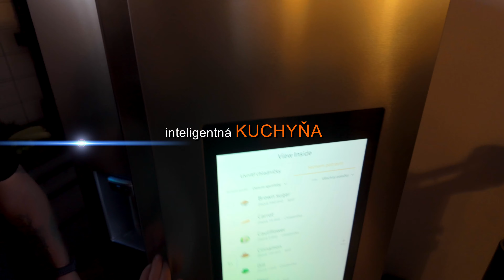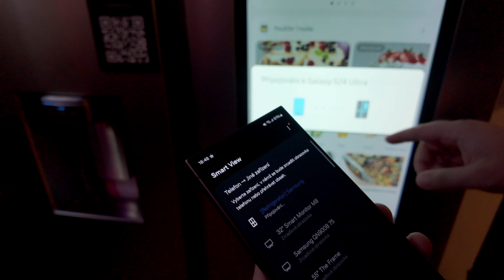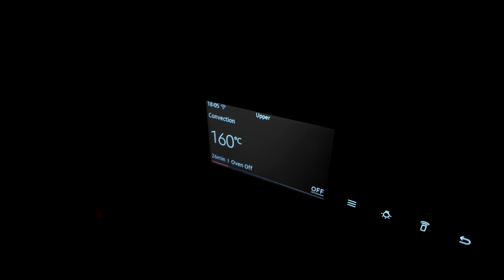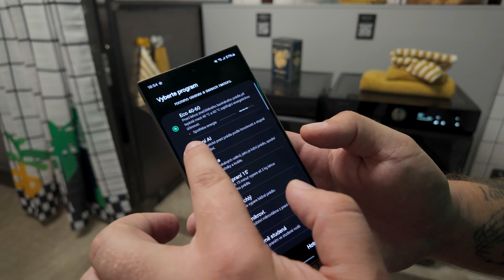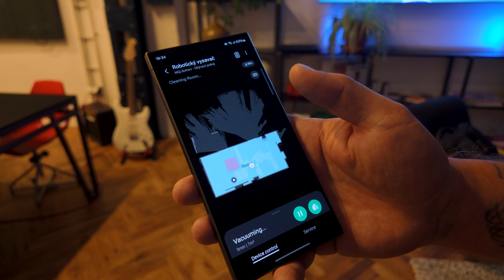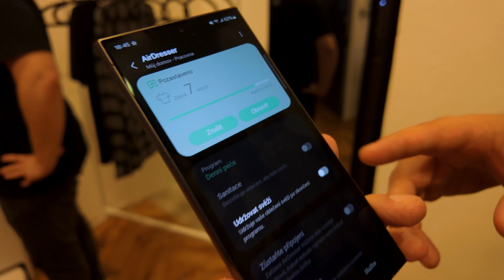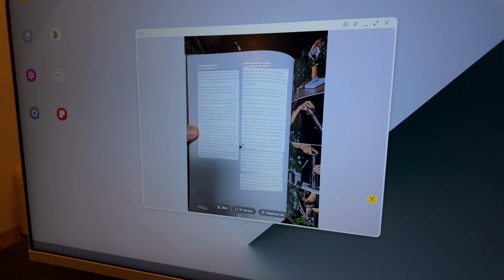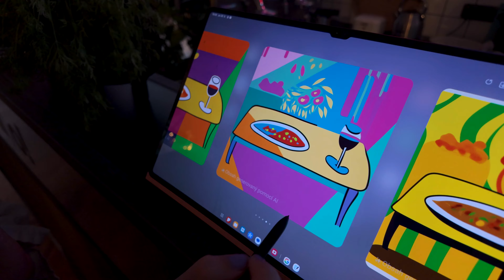Inteligentná domácnosť cez SmartThings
Chcete žiť v inteligentnej domácnosti, kde jednotlivé zariadenia medzi sebou spolupracujú? Navštívili sme výstavný priestor Samsungu, kde je postavená inteligentná domácnosť a prinášame vám pohľad na to, ako funguje smart chladnička, rúra, vysávač, televízor, práčka, sušička a ako sa pracuje s textom a obrázkami.

SHOWIT sú reportážne videá z rôznych výstav, eventov, prezentácii produktov, promo akcií a pod.